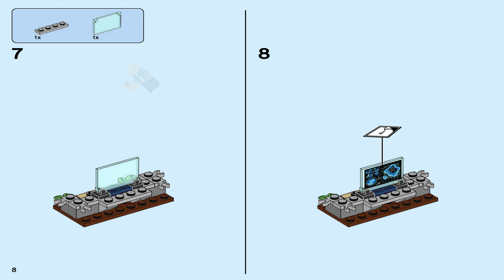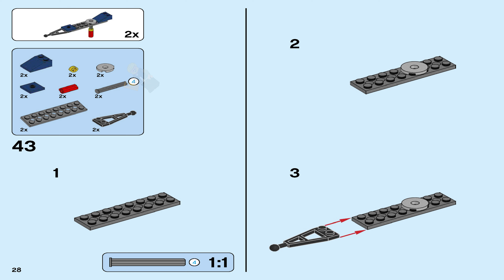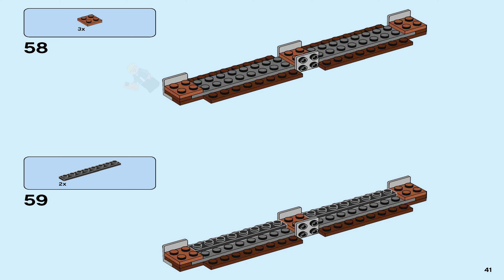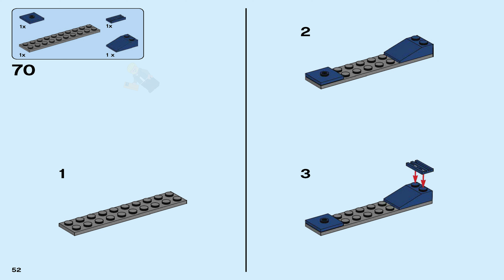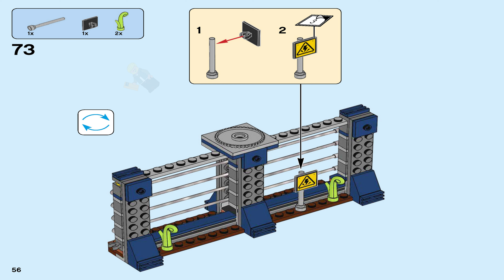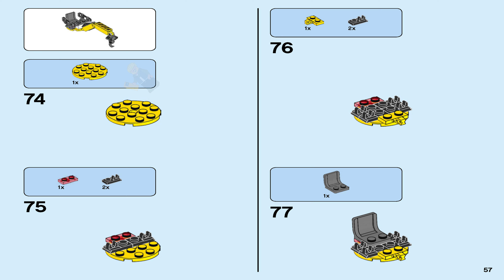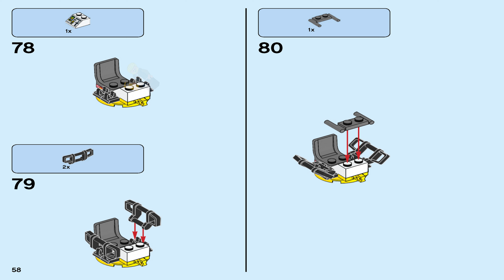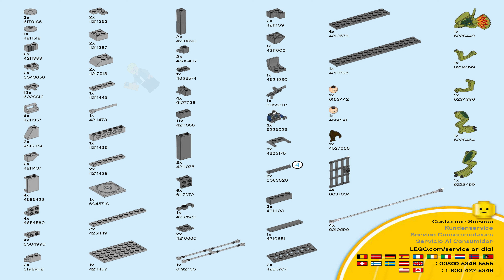LEGO Instructions - Jurassic World - 75931 - Dilophosaurus Outpost Attack - Fallen Kingdom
LEGO 75931 Instructions - Fallen Kingdom - Dilophosaurus Outpost Attack - Jurassic World

75931 LEGO Instructions from the LEGO Jurassic World Fallen Kingdom theme will guide you how to build LEGO Dilophosaurus Outpost Attack Jurassic World set 75931

Set Details:

Set Number: 75931
Name: Dilophosaurus Outpost Attack
Pieces: 289
Released: 2018